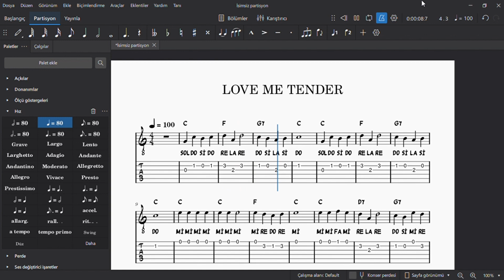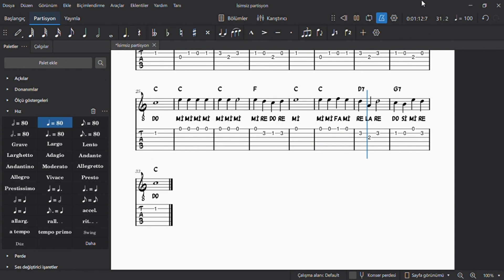LOVE ME TENDER GİTAR 1 SAATLİK ÇALIŞMA.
Scoring & Video & Recording & Arrangement & Mix & Mastering: Özgün İngeç